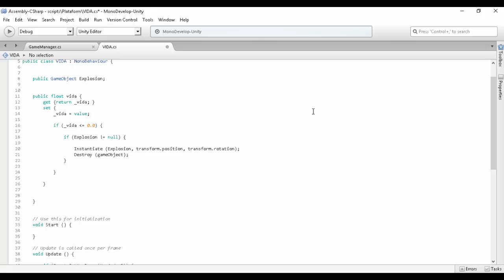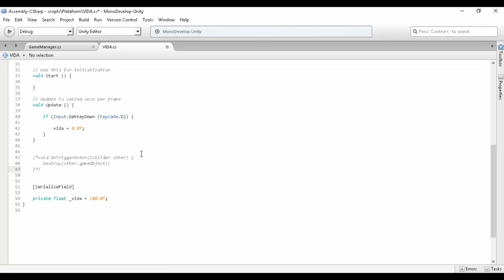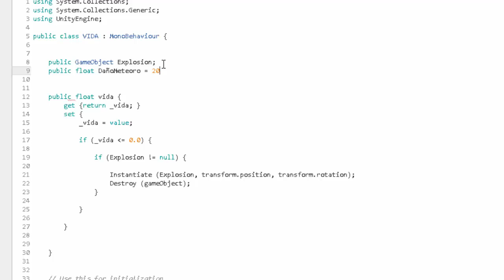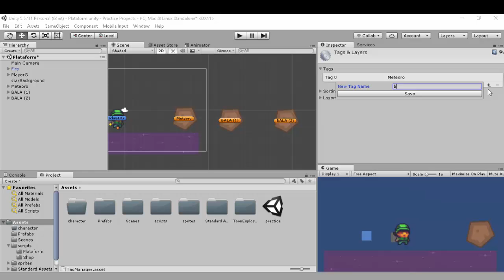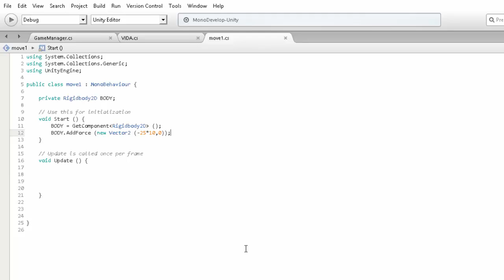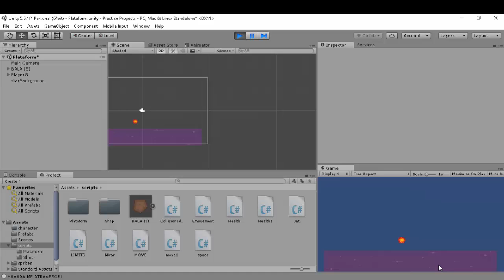COMO CREAR VIDA Y EXPLOSIONES (parte 2) | Tutorial Unity 2D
EN ESTE VÍDEO APRENDERÁS: como quitar vida a tus personajes,  programación básica para para tus juegos, utilizaremos un  colisionador ( collider) ,  como destruir un objeto si colisiona contigo, algo de programación en c# básica de como mover un objeto, espero que todo esto te sea útil para CREAR TUS PROPIO JUEGO ;)

Si  o solo quieres decir hola:

Si quieres aprender mas : " 👆🐉 Como Hacer Sistema de Nivel como final fantasy  en unity 3d | Tutorial Unity 2D"